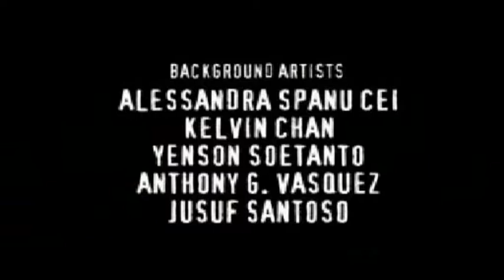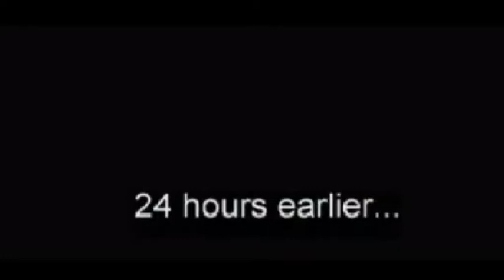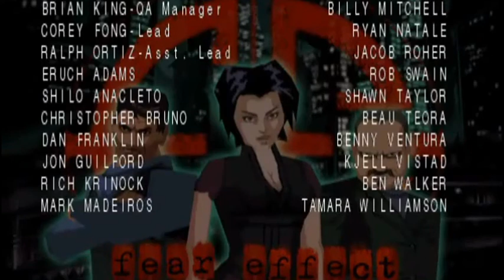FEAR EFFECT FilmGame complet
Montage en film de Fear Effect, un jeu vidéo d'action-aventure développé par Kronos et édité par Eidos Interactive en 2000 sur PlayStation.  N’hésitez pas à liker, partager et commenter, bon visionnage.

Le joueur incarne trois mercenaires : Hana, Deke et Glas. Ce jeu arbore un style graphique particulier pour l'époque, typé manga —

Histoire :
Lorsque la fille d'un puissant homme d'affaires chinois disparaît dans le dangereux protectorat hédoniste de Shan Xi dans des circonstances mystérieuses, une équipe de mercenaires, Hana, Glas et Deke, est engagée pour s'infiltrer dans la ville et tenter de la retrouver en échange d'une prime extrêmement motivante.